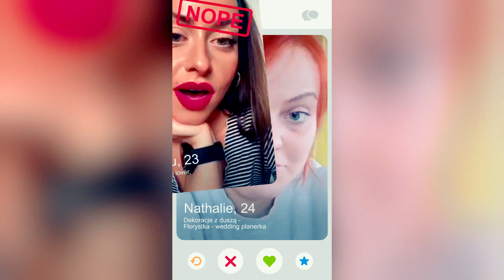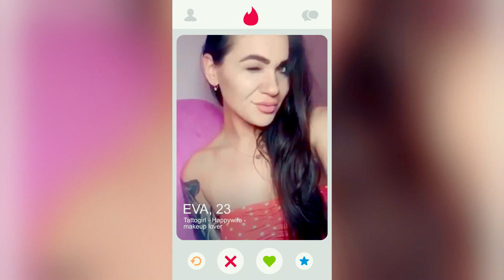Greg Piskorski - Tinder (Official Video)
Greg Piskorski - Tinder
Miłość? - "Gdybym mówił językami ludzi i aniołów,
a miłości bym nie miał,
stałbym się jak miedź brzęcząca
albo cymbał brzmiący"

Utwór powstał patrząc w przyszłość odbijającą się w "czarnym lustrze" naszej rzeczywistości - bazując na książce socjologa Zygmunta Baumana, który stworzył pojęcie "płynnej miłości" na określenie dzisiejszych związków.
Płynnie przechodzimy z przelotnej znajomości w romans i z fascynacji w nienawiść lub obojętność, a wszystko załatwiamy za pomocą aplikacji i kciuka przesuwanego w bok - apdejtując własny status i dodając lub kasując przyjaciół na Facebooku. Bez bólu i zastanowienia. Jednocześnie tak szybko przyswajamy sobie taki model zachowania, że nie potrafimy naprawdę zaangażować się w miłość, wziąć na siebie odpowiedzialność za bezpieczeństwo emocjonalne drugiej osoby lub pozwolić oddać się w czyjeś ręce. Wolimy przelotne romanse, bo nie kosztują nas tyle emocjonalnego wysiłku.

Na straży prawdziwej miłości - Greg Piskorski :)

Artist: Greg Piskorski
Title: Tinder;
Lyrics: Krzysztof Cegłowski & Greg Piskorski;
Producer: Veira;
Co-producer: Greg Piskorski
Mix/master: Szymon Frąckowiak (openair music)

Special thanks to: Zielone Butelki - M.K.M Zadurscy
Video: Grupa Obiektywni;
Script/Editing: Greg Piskorski
Make-up artist: Laura Stuba
Gościnnie wystąpili: Alicja Piskorska, Laura Płachecka, Agata Nowak, Dawid Golębiowski oraz społeczność z facebooka.